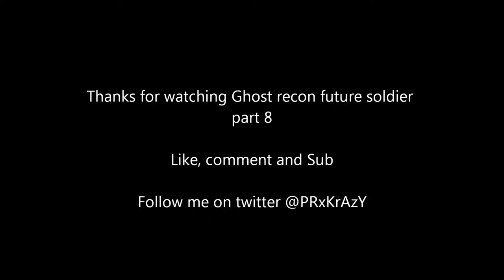Ghost Recon Future Soldier Dual Com. w/ TheLOLGamerXD Part 8